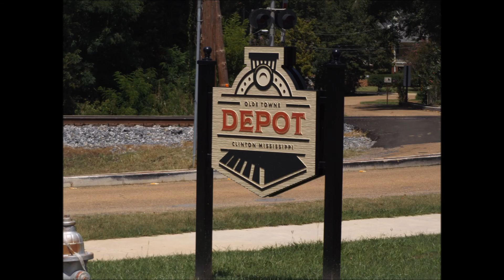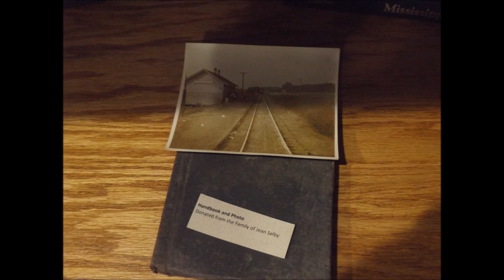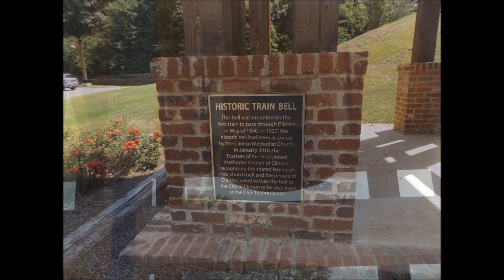Tracing History Clinton, MS "Olde Towne Depot Museum"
With all the uncertainty going around - folks not working, museums closed, shows cancelled, etc - all lot of my future trips have either been cancelled or postponed. With that said, I'm taking a bit of inspiration from my friend Kyle. At the moment, I'm going through some videos that either I never finished editing or uploaded. Here, "That Guy with the Pannier Tank" and I made a trip to the Olde Towne Depot Museum in Clinton, MS. It's a small venue (mainly used for civil events, weddings, etc), but a nice addition to the area.